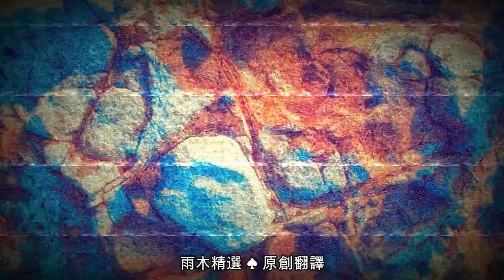Hold the Dark (2018) 暗夜之狼 預告片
Thriller／Mystery／Netflix
Director: Jeremy Saulnier
Stars: Jeffrey Wright, Riley Keough